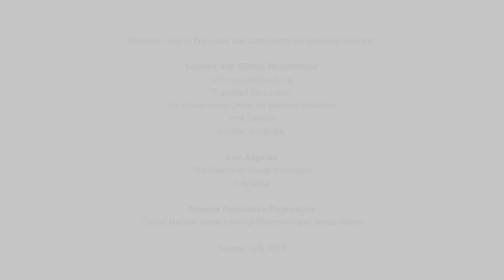Schroders - Pricing power impacted by work, play, travel and data - BLACK ONYX